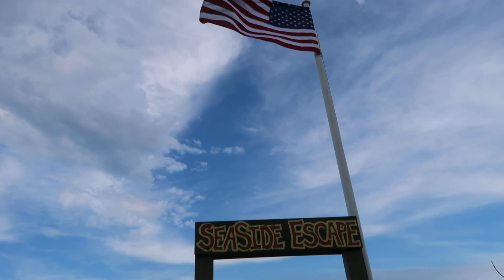Flying Kites on the Beach 2018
Melbourne FL Family Vacay